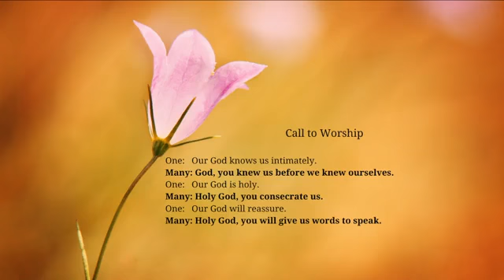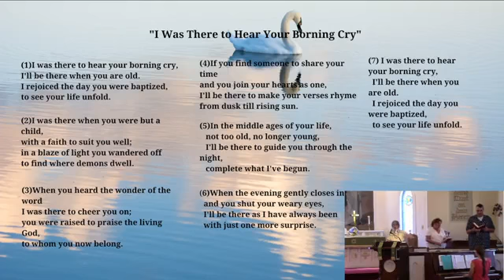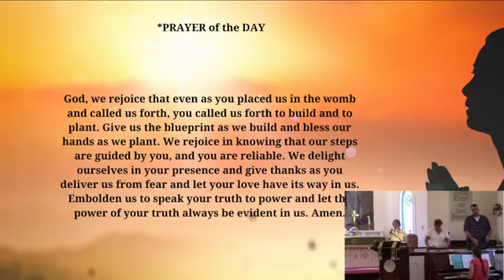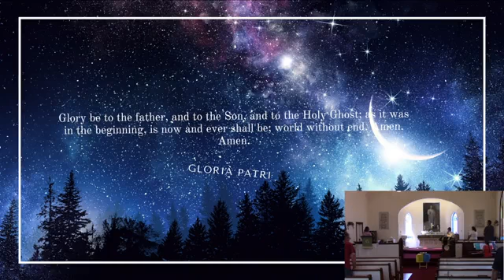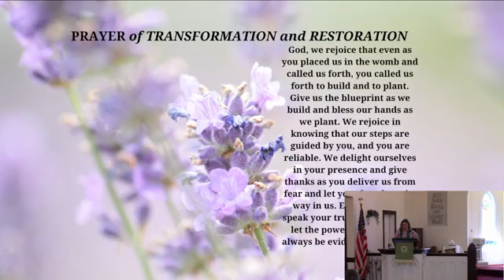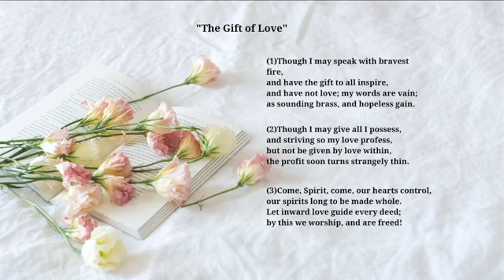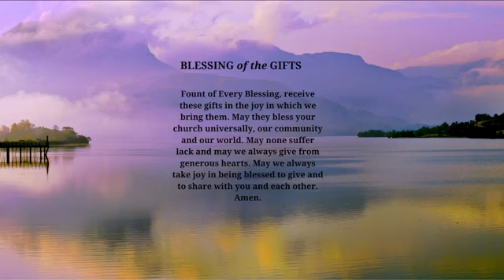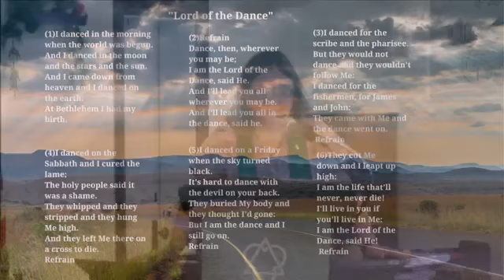United Church of Clinton Worship August 21 2022